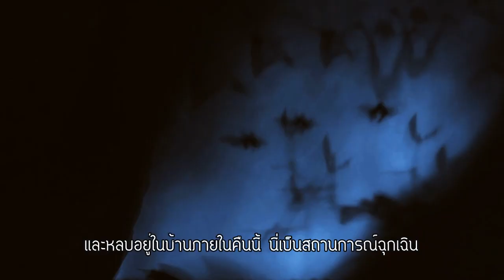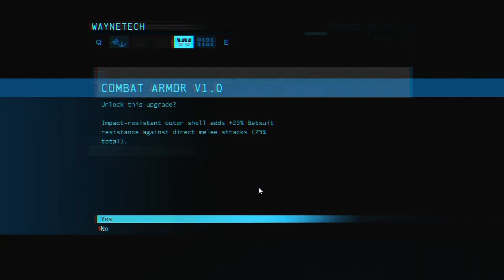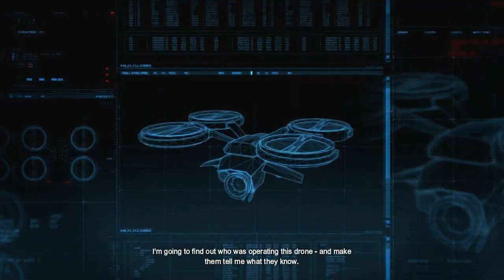[Batman: Arkham Origins - Part 1 -] อัศวินแน่นชุด By Gamefilling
การผจญภัยของอัศวินรัตติกาลได้เริ่มขึ้นแล้ว เขาจะนำพาความสงบมาสู่เมือง Gotham ได้หรือไม่ โปรดติดตาม

FA By : Raveeoftitans :3